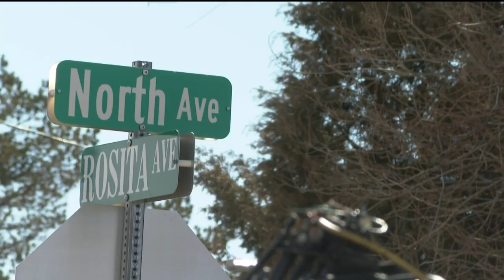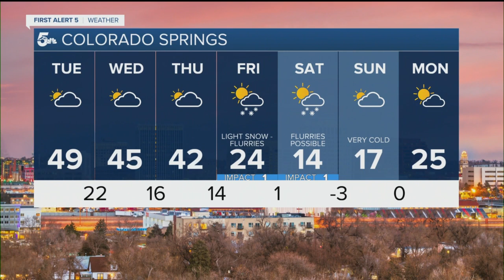KOAA Latest Headlines | February 8, 10pm